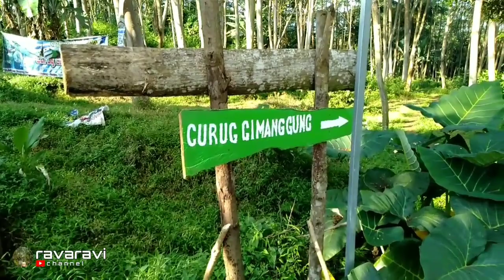rute||menuju CURUG LEUWI PUTIH ‼️ Bener2 parah bikin jantung berasa copot@ravaravichannel4733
Curug Leuwi putih adalah salah satu objek wisata yang ada di kampung cinoyong.

curugleuwiputih, leuwiputih, cinoyong, carita, pandeglang, banten, padarincang, serang, curugmania, jelajahnegeri, pecintaalam, curug, airterjun, waterfall, vacation, liburan, healing